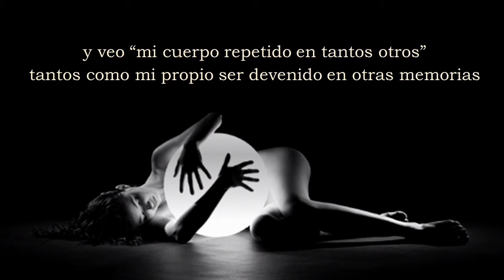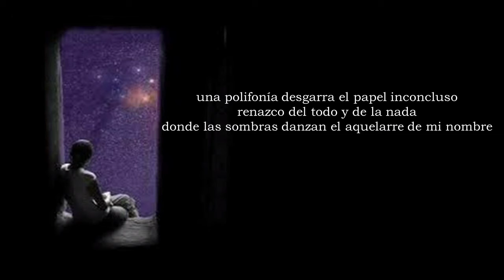la noche de los silencios// ana maría fuster lavín // puerto rico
la noche de los silencios

una voz ambarina nace de un silencio
la noche penetra entre mis dedos
y una espada de metáforas desvirga este encierro:
 es la palabra que bendice mi refugio
un reloj de arena que vuelve a marcar el tiempo
cuando los minutos penetran hasta las neuronas
y son las horas las que borran tantos olvidos

y veo “mi cuerpo repetido en tantos otros”
tantos como mi propio ser devenido en otras memorias
tantos como mis palabras repartidas en una catarata azul
tantos como mis labios besaron infinitas esperanzas.

mi cuerpo se hace anónimo y recupero la voz
mis labios boca a boca memorizan el encuentro
tu magma vertido sobre mis manos ríe
navega sobre nuestros pechos,
se nos escapa la gaviota
y mis dedos malefican tus engaños

una polifonía desgarra el papel inconcluso
renazco del todo y de la nada
donde las sombras danzan el aquelarre de mi nombre
y ahora soy otra
soy poema, sonata de verano
soy un libro de historias clandestinas
o simplemente madre tierra o afrodita
pariendo una canción de cuna
en esta interminable noche de los silencios.

ana maría fuster lavín
el libro de las sombras
(ed. isla negra, 2006)